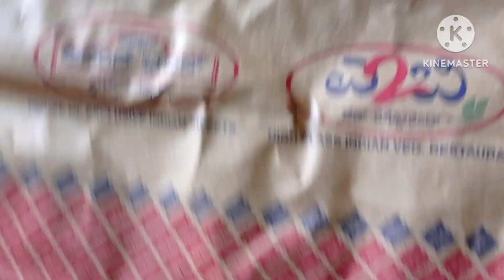మామిద్దెతోటలోని పూలను చూడండి చిన్న టిప్తో/ Beautiful flowers in my Terrace Garden